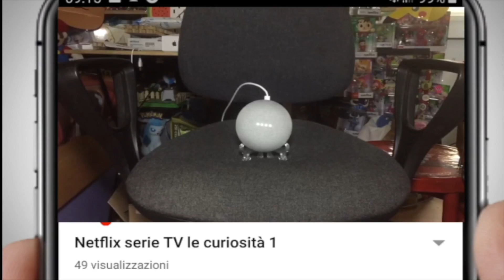Gameplay Glass masquerade 2 : illusions Nintendo switch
ecco a voi un gioco rilassante per tutti che vi farà giocare molto ve voler finire il livello

commentate nei commenti se avete delle domande